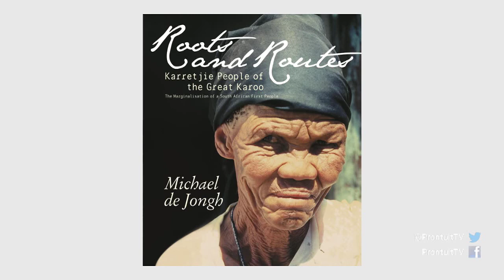Prontuit: Karretjiemense - Segment 1, 25 September 2017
Ons het gister Erfenisdag gevier. Die Prontuit-span het een van die vele unieke groeperinge in Suid-Afrika besoek – die Karretjiemense van die Groot Karoo. Dié nomadiese groep mense se voortbestaan word erg bedreig en slegs enkele van hulle leef nog soos hulle voorgeslagte wat met donkiekarretjies van plaas na plaas getrek het om skaap te skeer en draad te werk. Die groep mense het die dramaturg, Athol Fugard so geïnspireer dat hy, saam met Riana Steyn, sy eerste, en tot dusver enigste Afrikaanse drama, gekryf het. Die Laaste Karretjiegraf, gaan oor die Karretjiemense en het in 2013 gedebuteer. Dis ook deesdae ‘n voorgeskrewe werk vir graad 11-leerlinge. Maar eers gesels ons met die antropoloog, professor Mike de Jongh, wat sonder twyfel die voorste navorser oor die Karretjiemense is. Hy het in 1991 begin met navorsing oor hulle en is steeds daarmee besig.